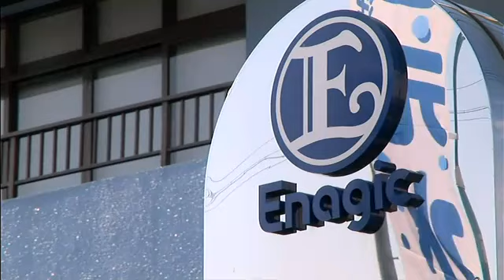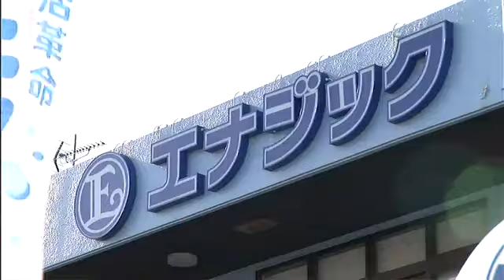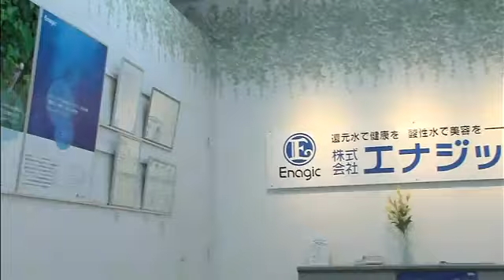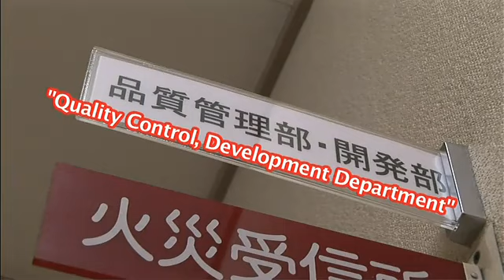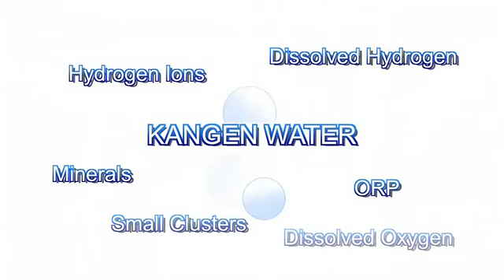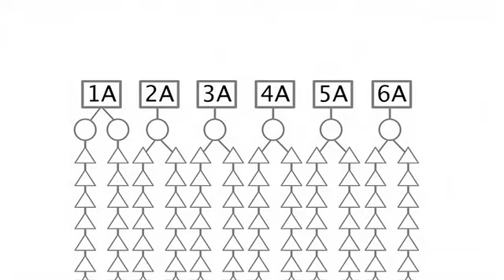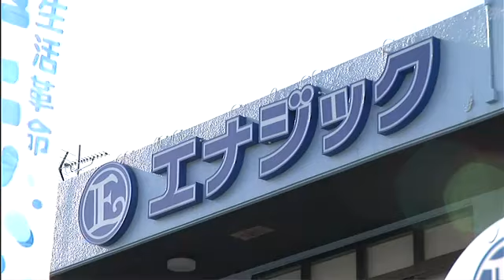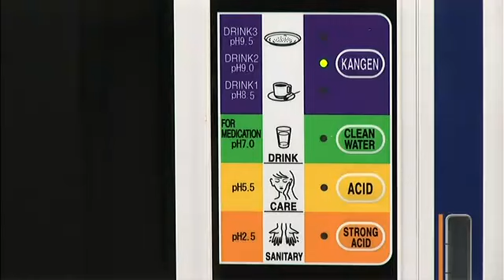1 Enagic Company Profile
Enagic's company profile. Video produced by the company. Enagic is the manufacturer of the Leveluk SD501 water filtration and restructuring machine. The Kangen Water machine as it is commonly known in the industry is also referred to as the Rolls Royce of all water filters.. It is however not just a water filtration device. It does more than just filter the water. It restructures the water and splits it into Alkaline and Acidic water with varying PH levels.  This video dwelves into the company and its corporate history.